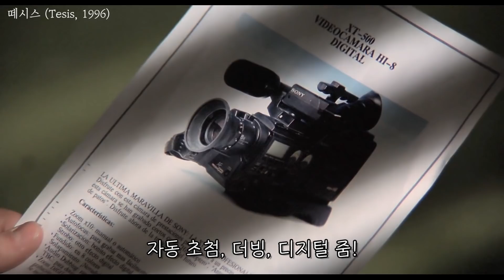잔인한 살인 비디오에 실종된 친구가 나온다면? (영화리뷰/결말포함)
오늘 소개 영화는

스페인의 명작 심리 (반전)스릴러 입니다

즐감하세요~